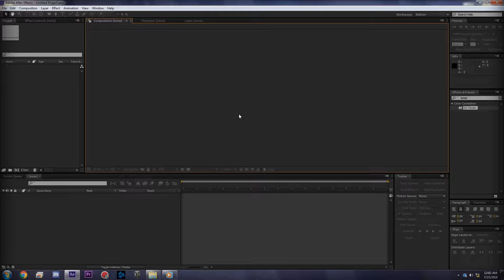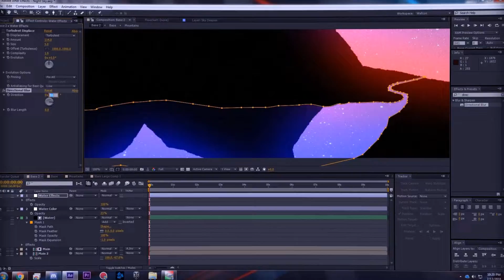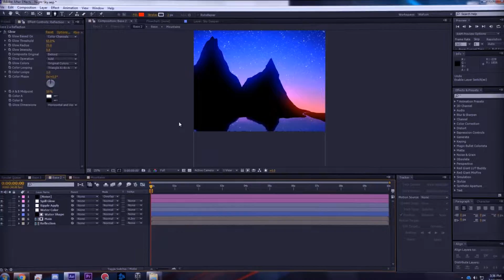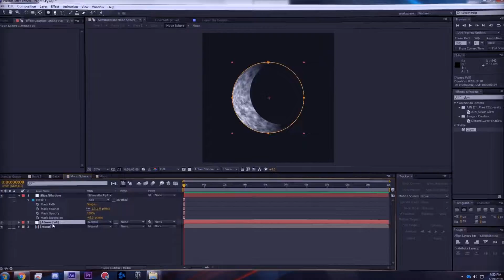After Affects Speed Art - Stars and Mountains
Caravan Palace - Star Scat